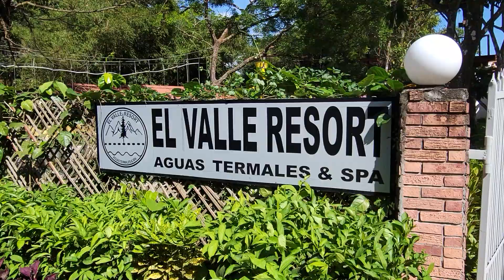El Valle Resort - Panman